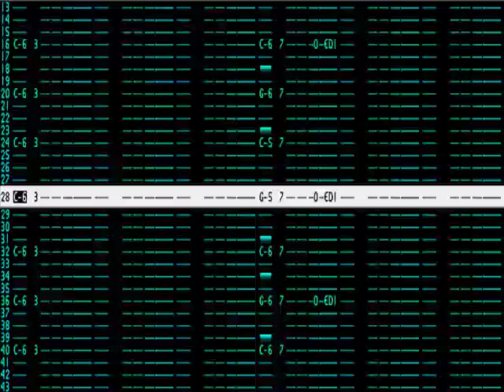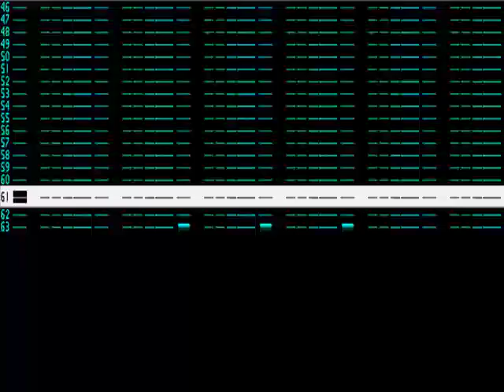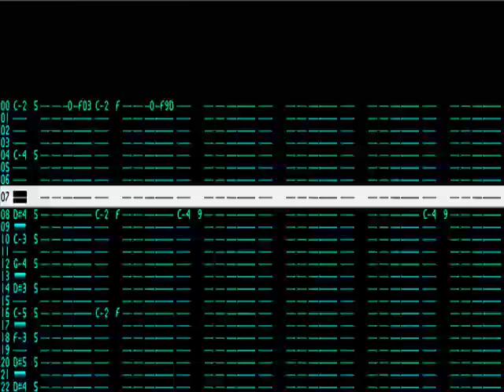NioByte - Synth Reproduction Test Demo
A synth reproduction test demo track I produced. Stereo Delay effects, filter envelopes, etc. Enjoy.